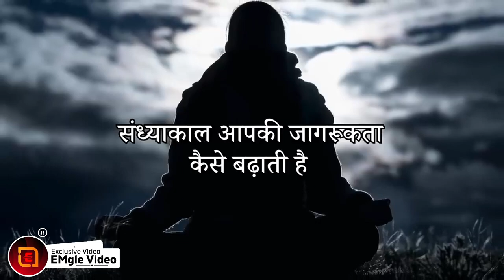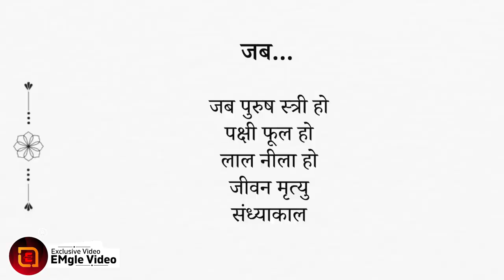Sadhguru Hindi | ब्रह्म मुहूर्त के रहस्य- सुबह 3-40 बजे जागने से क्या होता है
Brahma Muhurta is the time period, perfect to perceive the ultimate knowledge. Brahma muhurta time is the early morning period between 3.40 a.m. and 5.40 a.m. 1 Muhurta = 48 minutes. Brahma Muhurta starts exactly 2 Muhurta before sunrise.